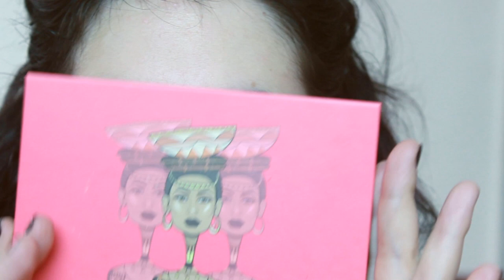בייסיק ביצ' עם טוויסט - איפור רך וקצת שונה ליום יום עם פלטת סהרן של ג'וביאס פלייס | נטול אכזריות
היי וזה! שוב! אני ממשיכה לעשות דברים ולצלם אותם, מסתבר!
הנה מראה יומיומי שובר מוסכמויות חברתיות ואישיות (לא באמת, רק קצת) עם פלטה שאני מאוד אוהבת. מקווה שתהנו!

|                 מוצרים שהשתמשתי בהם:                  |
* SeboCalm - Shea Butter Lip Treatment
* Catrice - Liquid Camouflage Concealer - Light Natural 005
* Wet N Wild - Photofocus Pressed Powder - Warm Light
* L.A Girl - Pro Primer - Nude
* Juvia's Place - The Saharan Palette
* BeautyCare - Eyelash Curler
* Essence - Lash Princess Mascara - False Lash Effect
* Essece - Silky Touch Blush - 40
* ColourPop - Lippie Stix - Brink